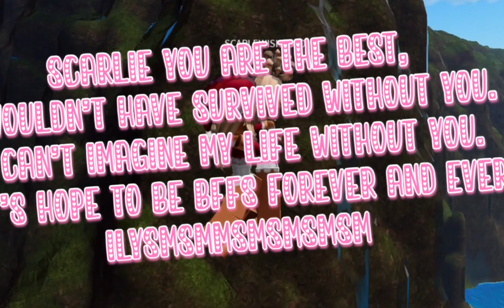To my main, Scarlie 🥺💘